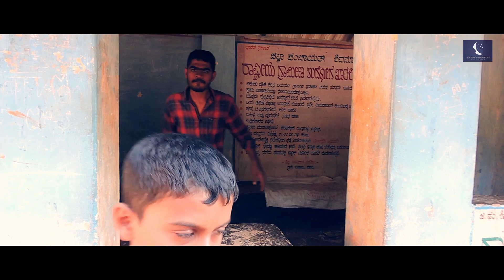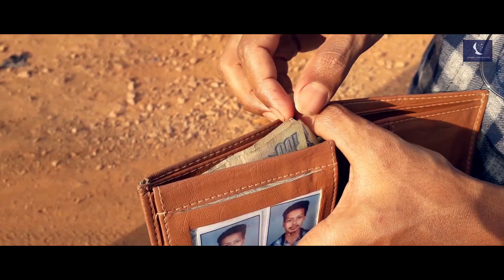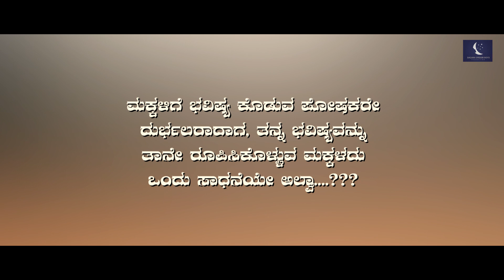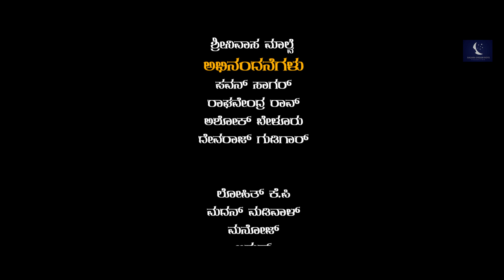Mugdha Manasu|2019 Award Winning|Kannada short film|The Poor Boy Story|Sagar Dream Boy's Production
(This short film depicts the achievement of an orphan boy This short film depends on the most innocent minds in the world)

(ಈ ಕಿರುಚಿತ್ರದಲ್ಲಿ ಒಬ್ಬ ಅನಾಥ ಹುಡುಗನ ಸಾಧನೆಯನ್ನು ತೋರಿಸಲಾಗಿದೆ ಈ ಜಗತ್ತಿನ ಎಷ್ಟೋ ಮುಗ್ಧ ಮನಸ್ಸುಗಳಿಗೆ ಈ ಕಿರುಚಿತ್ರ ಅವಲಂಬಿತವಾಗಿದೆ)

|Movie STARING|
Shravan Kumar
Hemanth Sagar
Akash Madiwal
Sachin Sagar
Shrinivas Malve

|DIRECTION|STORY|SCREEN PLAY|D.O.P|
  Mahi Mogaveer

|EDITING BY|
Anarghya Creation

Ragavendra Rao
Pavan Sagar
Hemanth Sagar
Adhishesha Padavagodu
Lohith K.p